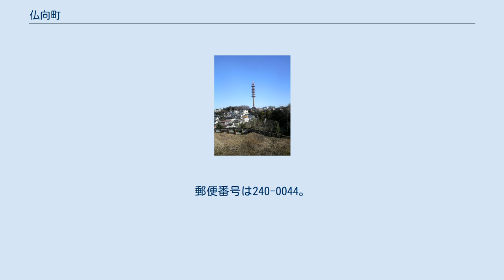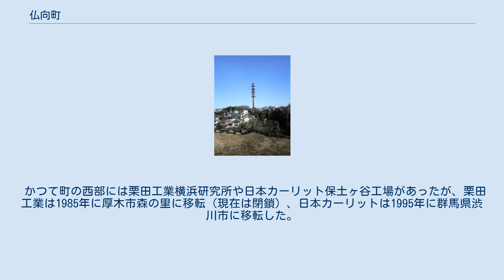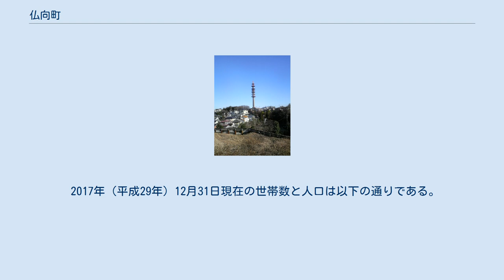仏向町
日本 」 関東地方 」 神奈川県 」 横浜市 」 保土ケ谷区 」 仏向町 仏向町（ぶっこうちょう）は、横浜市保土ケ谷区の町名。
 2010年12月、西部地区の新興住宅地を中心に住居表示が実施され『仏向西』 として分割されたが、ここでは従来通りのまま記載する。
 保土ケ谷区西部に位置し、面積は1.812km2。
面積・人口とも保土ケ谷区最大の町である。
 町の北東には相鉄本線が通り、町内に和田町駅がある。
南端には横浜新道が通り、星川町と東戸塚駅とを結ぶ路線バスが運行されている。
また写真のようにNTTコミュニケーションズのコンクリート製の高さ103mの巨大な無線中継所（mmbi「NOTTV」放送送信所）があり、町のランドマークとなっている。
町の中央部を東海道貨物線が通るが、町内には駅は設けられていない。
 かつて町の西部には栗田工業横浜研究所や日本カーリット保土ヶ谷工場があったが、栗田工業は1985年に厚木市森の里に移転（現在は閉鎖）、日本カーリットは1995年に群馬県渋川市に移転した。
 跡地は新興住宅地として開発されたが、日本カーリット工場跡地の一部が『たちばなの丘公園』として2011年に開園し、操業当時の遺構が保存されている。
 住宅地の地価は、2017年（平成29年）1月1日の公示地価によれば、仏向町字前耕地239番1地点で18万3000円/m2となっている。
 町名の由来は、『新編武蔵風土記稿』によれば、仏に供える食物を意味する「佛餉」から来ているとする説がある。
 古くは橘樹郡仏向村で、1889年（明治22年）4月1日に坂本村と合併、矢崎村となる。
矢崎村は明治42年に保土ケ谷町と合併、保土ケ谷町大字仏向となる。
 2017年（平成29年）12月31日現在の世帯数と人口は以下の通りである。
 かつては横浜新道上に『仏向町』バスストップが存在したが、6車線化工事に伴い廃止された。